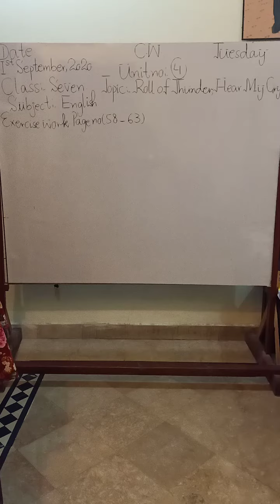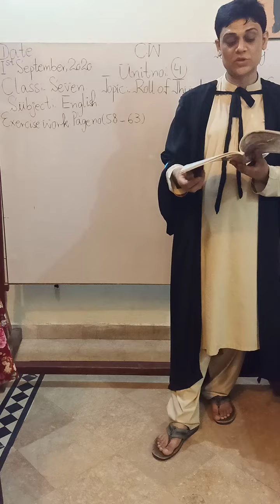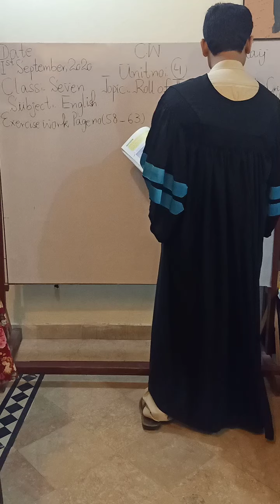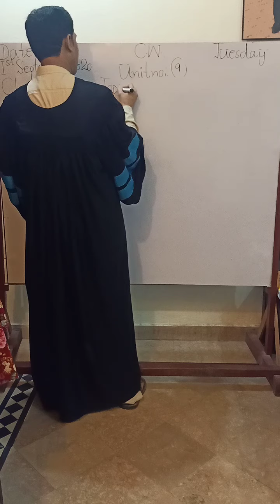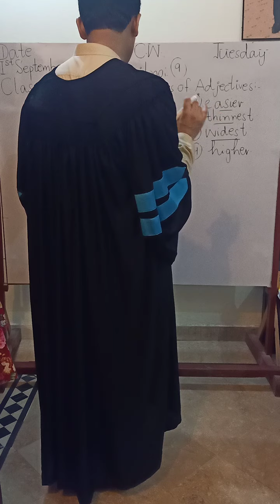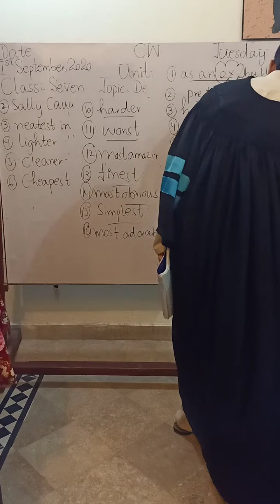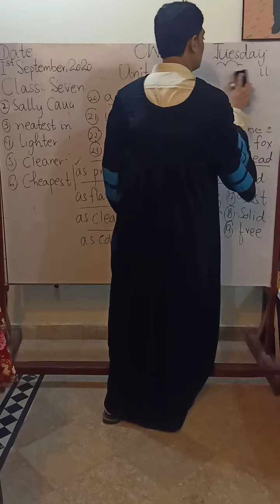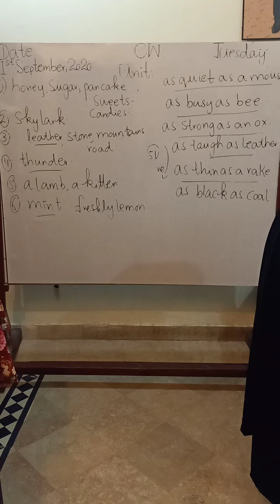August 30, 2020